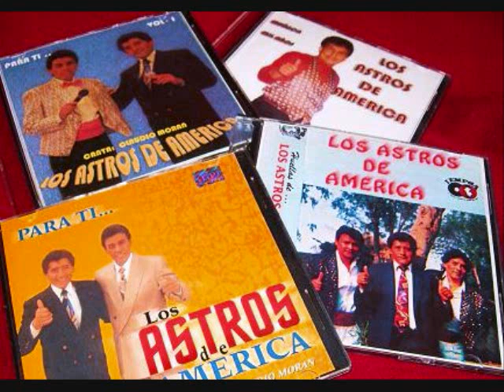Generacion 2000 - y que sera de mi (Canta Pedro Benites)